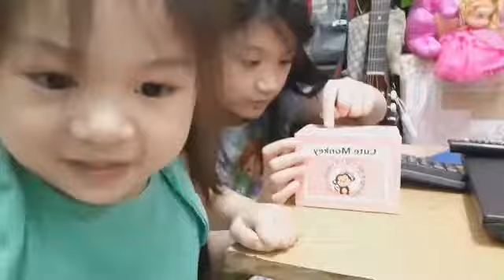Monkey the Coin Banker|Lucky & Bliss pretend play Coins Banker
At this video is for fun to the kids, and under surpervise of the older, no one kids got hurt or abusing And completely made by fans.